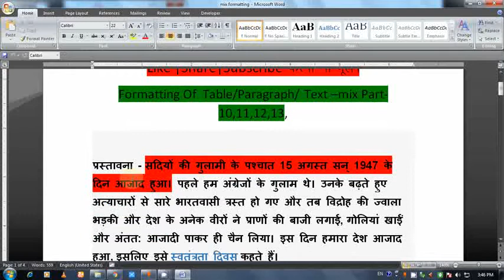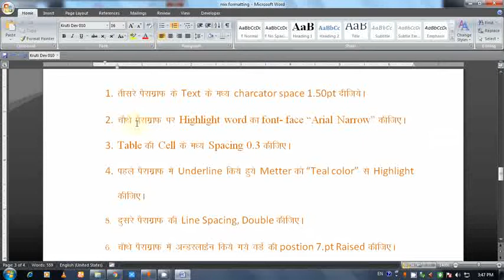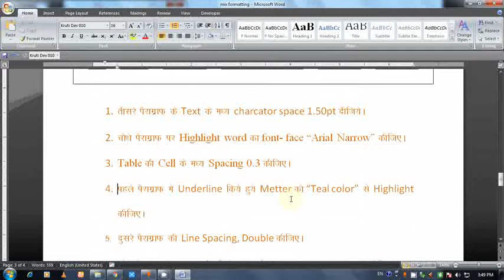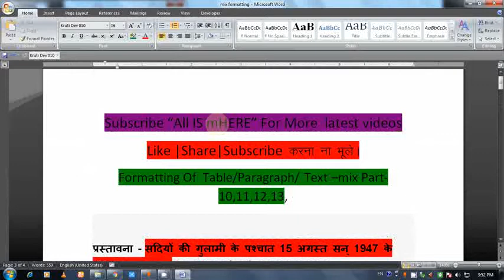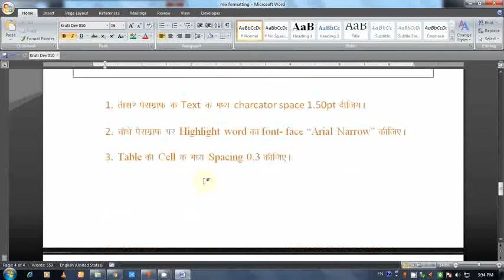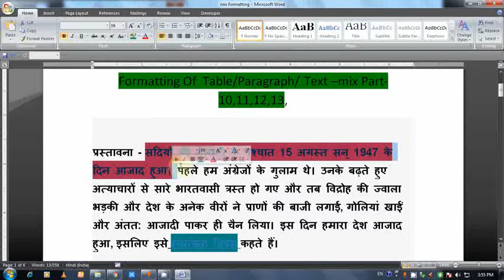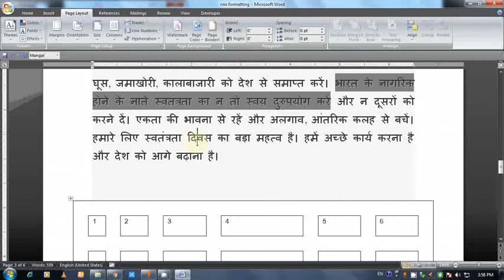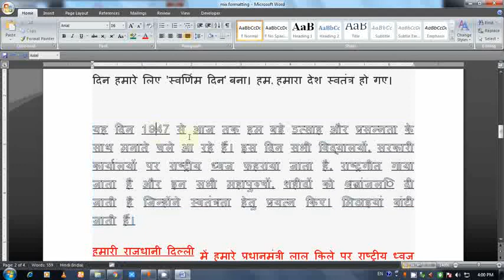Table/paragraph/text formatting mix parts| rajasthan high court efficiency test | all is here rohan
is video ki pdf file hamari site se downlid kar sakte hain jisk link niche diya gaya hain..